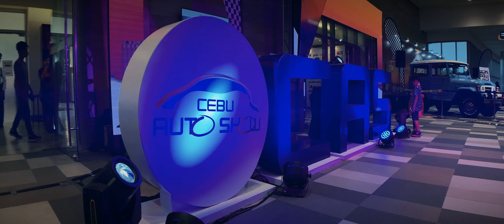Film Making at Cebu Auto Show 2019 / iPhone Cinematic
Film Making at CEBU AUTO SHOW 2019...
held on SM Seaside City Cebu

my MOBILE Cinematography of the event..
using iPhone and Anamorphic Lens..

heres what i capture about the event...